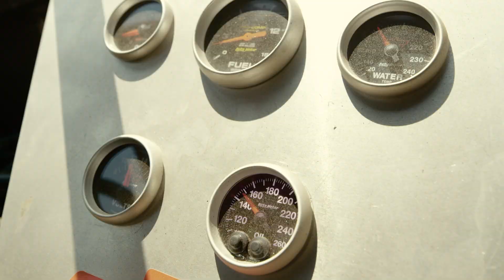Throwing in Back to My Roots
Unveiling my 2019 Darlington Throwback car